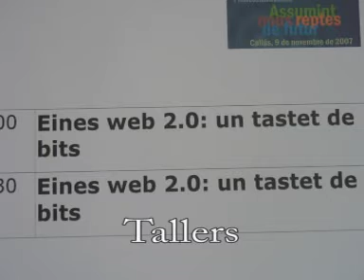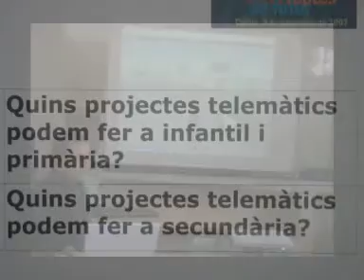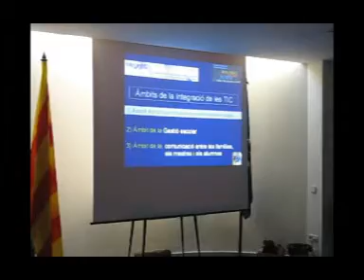V Jornada d'Educació i Comunicacions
Assumint nous reptes de futur
Callús, 9 de novembre de 2007